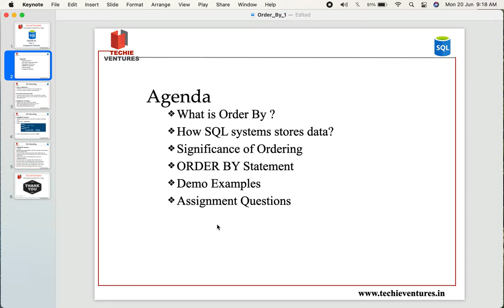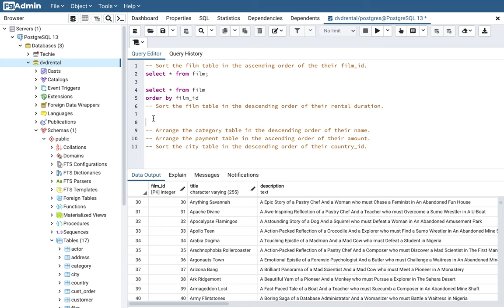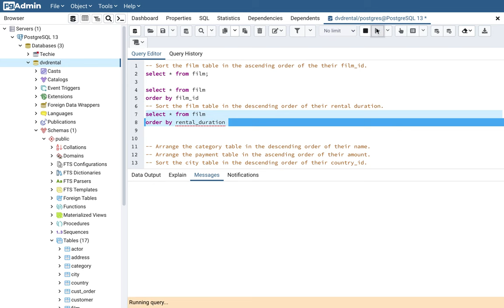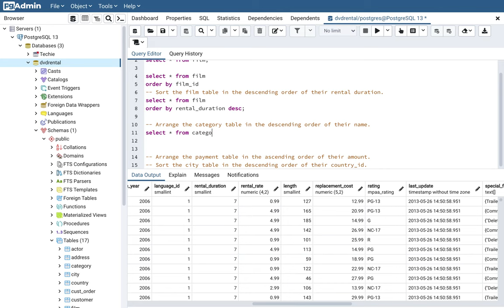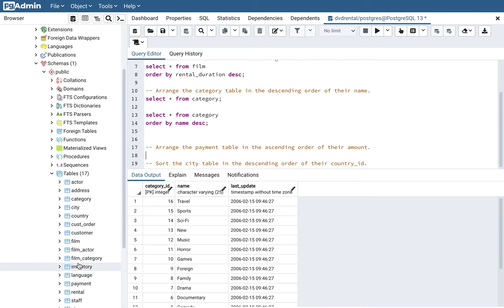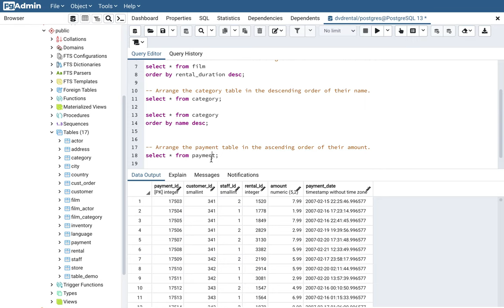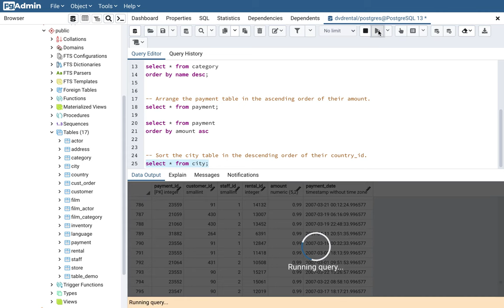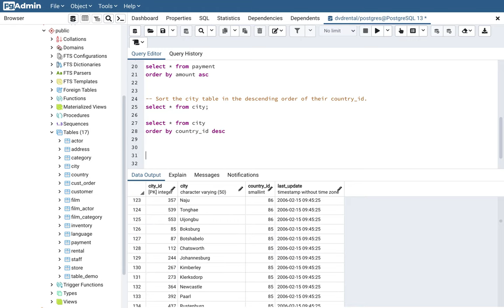SQL - Order BY - Part-1, SQL Data Storage System, Order By Syntax, Practical Examples, Assignment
Order by SQL
Sorting Data In SQL
SQL Ascending & Descending
Ordering SQL Table
PostgreSQL Order BY
SQL Real time Order By